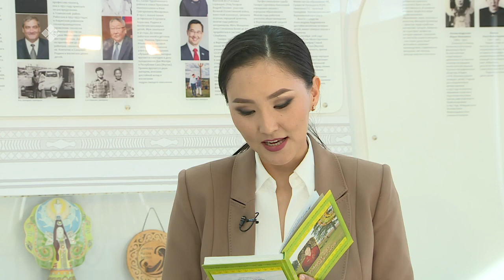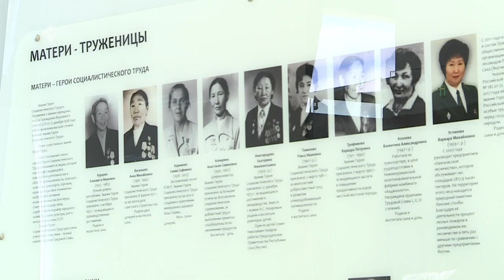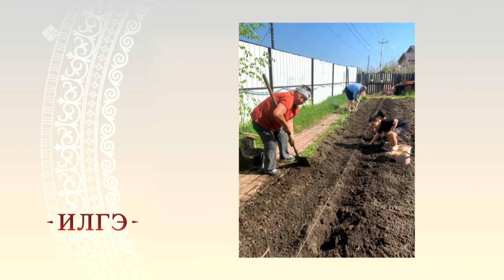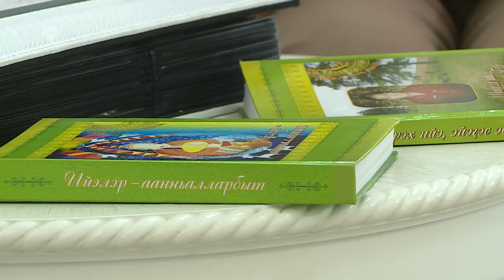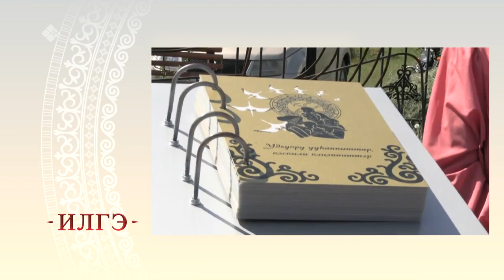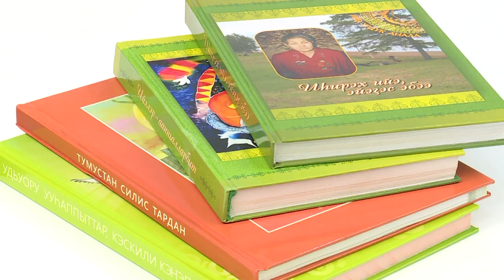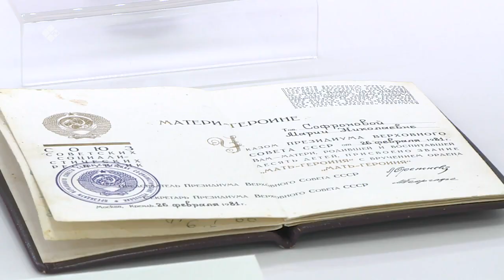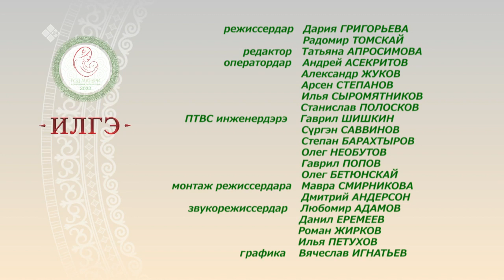«Илгэ» биэриигэ Герой Ийэ, Саха сирин үтүөлээх үлэһитэ Дария Федоровна ыалдьыттаата. (08.10.22)